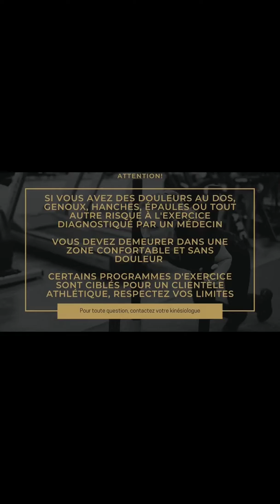Gravi-T Abdos avec Ballon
Exercices avec ballon spécifiquement pour les abdominaux. Exercices faciles à faire à la maison.